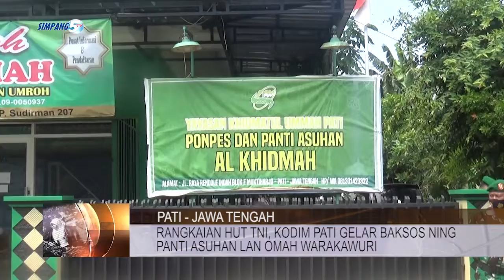RANGKAIAN HUT TNI, KODIM PATI GELAR BAKSOS NING PANTI ASUHAN LAN OMAH WARAKAWURI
ISEH SOKO RANGKAIAN HUT KEPING-77 TENTARA NASIONAL INDONESIA/ KODIM 0718 PATI/ NGELAKSANAKNO BAKTI SOSIAL NENG PANTI ASUHAN AL KHIDMAH LAN ANJANGSANA NENG OMAH WARAKAWURI